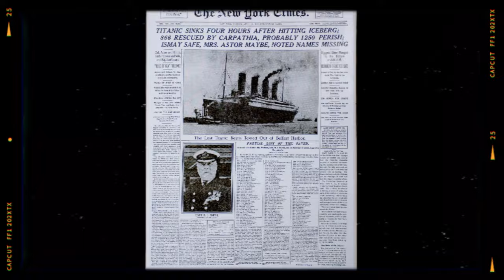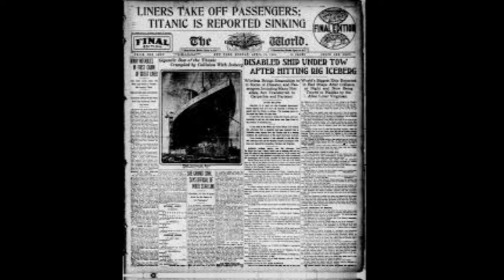10 Shocking Facts You Didn't Know About the Titanic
Join us as we explore 10 shocking facts about the Titanic that will surprise even the most avid history buffs! From the ship's luxurious features to the tragic events of its maiden voyage, this video uncovers lesser-known details that highlight the grandeur and the fate of this iconic vessel. Discover intriguing insights that reveal the Titanic's legacy and the lessons learned from its tragic story. Don't miss this captivating journey into one of history's most famous maritime disasters!